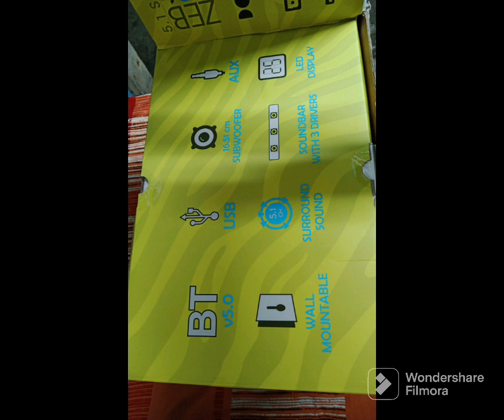Zebronics zeb-juke bar 9400 pro REAR INTERFACE View and Specifications Details 👌 Dolby Soundbar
Zebronics zeb-juke bar 9400 pro REAR INTERFACE view
And
Specifications Details Note.

Best Dolby Soundbar under 12000 from trusted brand Zebronics

Using since 2022...

525 W Bluetooth Soundbar
ZEBRONICS ZEB-JUKE BAR INTERFACE
ZEBRONICS ZEB-JUKE BAR LOOKS
Zebronics zeb-juke bar 9400 pro dolby 525 w bluetooth soundbar
best soundbar
best soundbar under 10000
zebronics
zebronics sound bar
zebronics soundbar
zebronics zeb-juke bar 9400 pro dolby 525 w bluetooth soundbar sound test